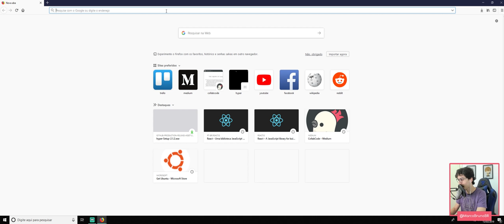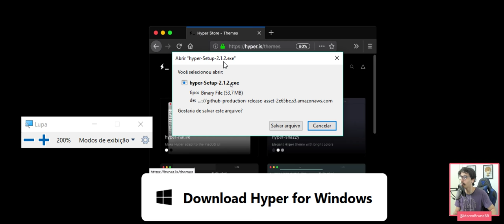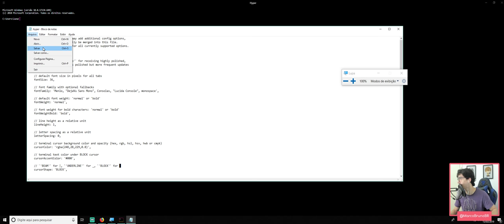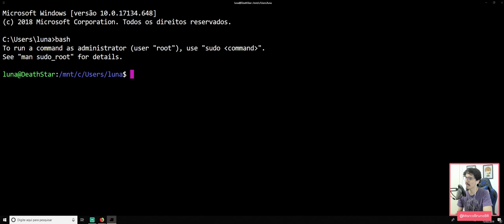Instalação do Hyper Terminal #06